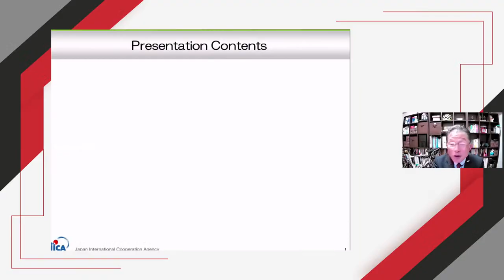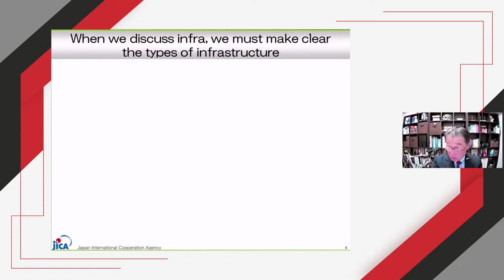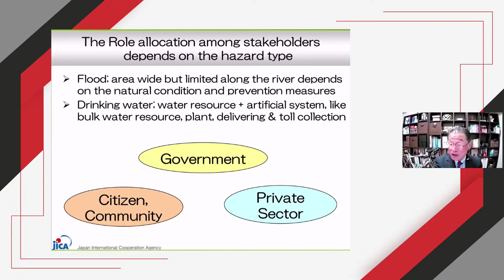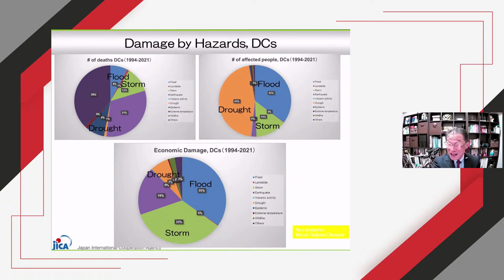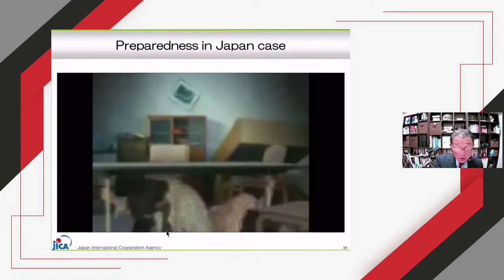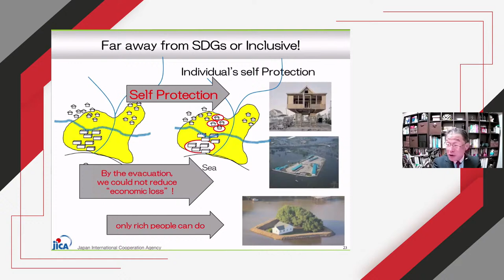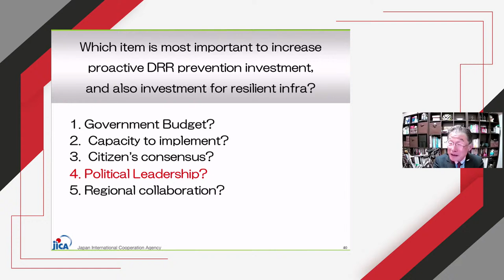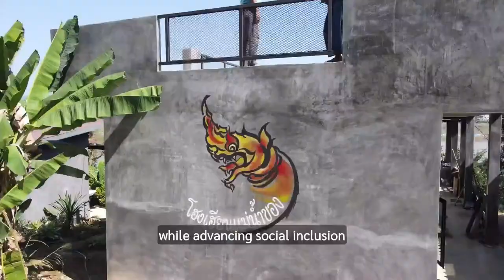Regional Cooperation for Strengthening the Resilience of Infra Systems & Communities in Indo-Pacific